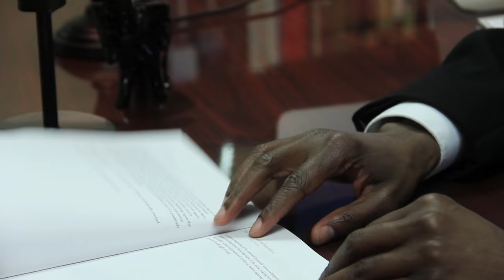Black Rage: A Contemporary Christian Conversation with Dr. Steven Moore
Dr. Steven Moore and Randy Harris explore the complexities of being followers of Christ when racial injustices are commonplace, and Steven shares his personal experiences and perspectives on Black rage. Randy is spiritual director of the Siburt Institute for Church Ministry, and Steven is associate professor of English and director of the McNair Scholars Program at Abilene Christian University.

"Black Rage" is a part of the Siburt Institute for Church Ministry's Contemporary Christian Conversations Series that features interviews about important issues in the context of personal stories.

Alexander, Michelle. "The New Jim Crow: Mass Incarceration in the Age of Colorblindness." New York: The New Press, 2010.

Emerson, Michael O. and Christian Smith. "Divided by Faith." New York: Oxford, 2000.

Coates, Ta-Nehisi. "Between the World and Me." New York: Spiegel & Grau, 2015.

Douglass, Frederick. "Narrative of the Life of Frederick Douglass." New York: Signet Classics,1987.

Grier, William and Price M. Cobbs. "Black Rage." New York: Basic Books, 1990.

Hooks, Bell. "Killing Rage, Ending Racism." New York: Henry Holt, 1995.

Jacobs, Harriet Ann. Incidents in the Life of a Slave Girl. Ed. Jean Fagan Yellin. Cambridge:Harvard University Press, 1987.

Larsen, Nella. Quicksand and Passing. Ed. Deborah E. McDowell. New Brunswick: Rutgers University Press, 1994.

Malveaux, Julianne. “Race, Rage, and the Ace of Spades.” When Race Becomes Real. Ed. Bernestine Singley. Chicago: Lawrence Hill Books, 2002.

Massey, Douglas S. and Nancy A. Denton. "American Apartheid: Segregation and the Making of The Underclass." Cambridge: Harvard University Press, 1993.

Moore, Steven T. "The Cry of Black Rage." Lewiston: Mellen Press, 2013.

Morrison, Toni. "The Bluest Eye." New York: Knopf Doubleday, 2007.

Walker, Alice. "The Color Purple." New York: Houghton Mifflin, 2003.

West, Cornel. "Race Matters." New York: Vintage Books, 1994.

Wise, Tim. "Dear White America: Letter to a New Minority." San Francisco, 2012.

Wise, Tim. "White Like Me: Reflections on Race from a Privileged Son." Berkeley: Soft Skull Press, 2011.

Wright, Richard. "Native Son." New York: Harper Perennial, 1991.
Compiled by Dr. Steven Moore July 2016.